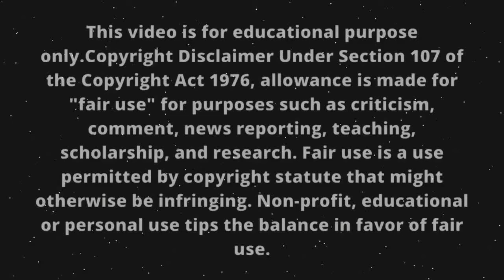47 Ronin Fantasy Action Movie Recaps | The Swords of the Tengu Film Explained | Story Recapped Zone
47 Ronin Fantasy Action Movie Recaps | The Swords of the Tengu Film Explained | Story Recapped Zone

Credits:
Images and footage Source: Universal Pictures and Relativity Media
Director: Carl Rinsch
Producer: Pamela Abdy
Edited By: Stuart Baird